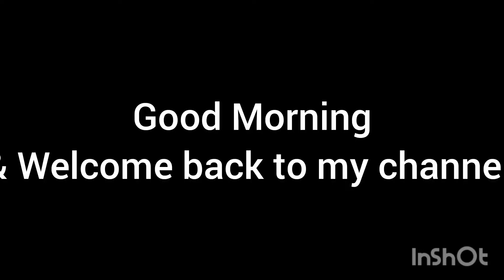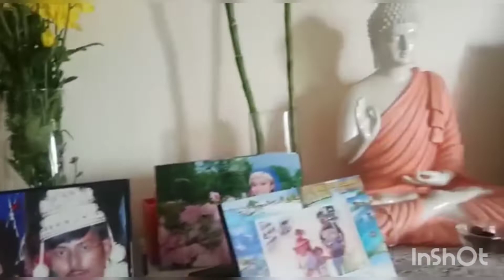Vlog#25. Nijk natun kora chena.Pet parents.# Probasi Bengali Bengali vlog